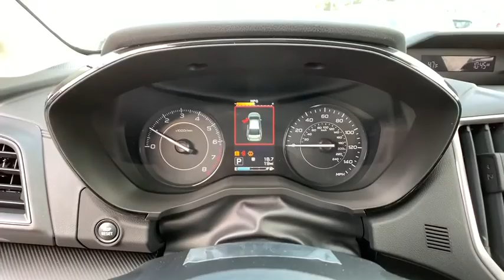2020 Subaru Impreza Northern Nevada, Reno, Lake Tahoe, Carson City, Roseville, NV L3711467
2020 Subaru Impreza 5-door CVT - Stock#: L3711467 - VIN#: 4S3GTAB67L3711467

Impreza trim. FUEL EFFICIENT 36 MPG Hwy/28 MPG City! Smart Device Integration All Wheel Drive Back-Up Camera iPod/MP3 Input Apple CarPlay Onboard Communications System. Warranty 5 yrs/60k Miles - Drivetrain Warranty; READ MORE! KEY FEATURES INCLUDE: All Wheel Drive Back-Up Camera iPod/MP3 Input Onboard Communications System Apple CarPlay Smart Device Integration Rear Spoiler MP3 Player Remote Trunk Release Keyless Entry Steering Wheel Controls. EXPERTS REPORT: Great Gas Mileage: 36 MPG Hwy. WHO WE ARE: At Lithia Reno Subaru youll get a great vehicle at a great price with the experience and dedication of our team behind you throughout the purchasing process and the duration of your ownership of your Subaru automobile. Our service to you does not end at the sale. Call us anytime with questions. Our entire team at Lithia Reno Subaru is here to help. If youre looking to purchase from a dealership dedicated to its customers come by Lithia Reno Subaru and experience our service for yourself! Price does not include $449 Dealer doc fee taxes and license fees. Price contains all applicable dealer incentives and non-limited factory rebates. You may qualify for additional rebates; see dealer for details.